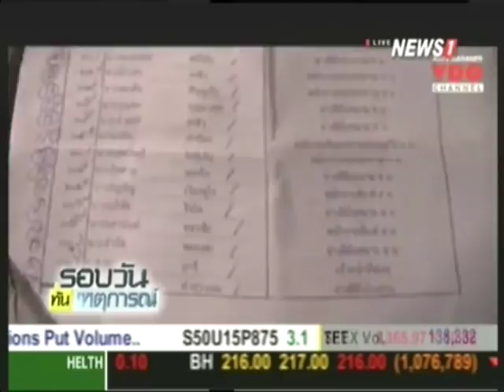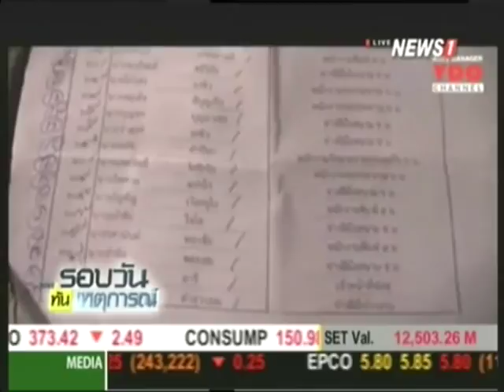รถทัวร์เบรกแตก คนขับมีสติประคองรถไม่ให้ตกเหว เจ็บ 30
28/09/2015 รถทัวร์เบรกแตก คนขับมีสติประคองรถไม่ให้ตกเหว เจ็บ 30